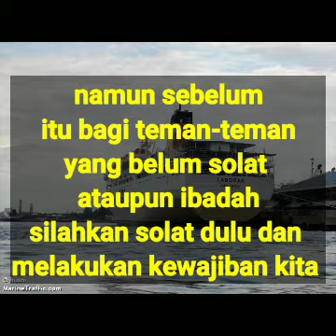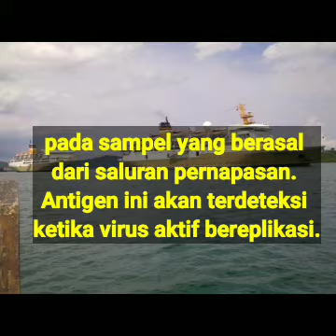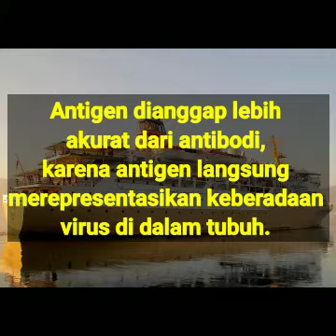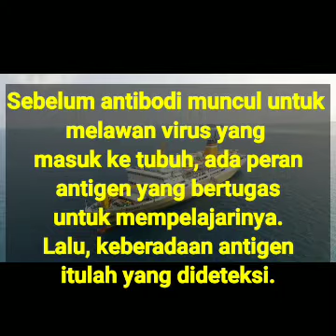APA ITU RAPID TEST ANTIGEN??/PENJELASAN RAPID TEST ANTIGEN